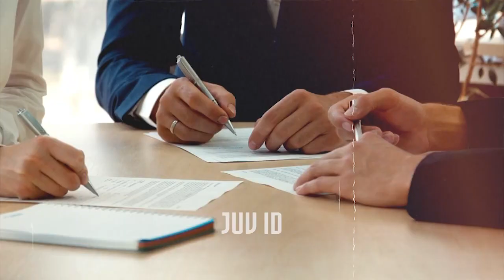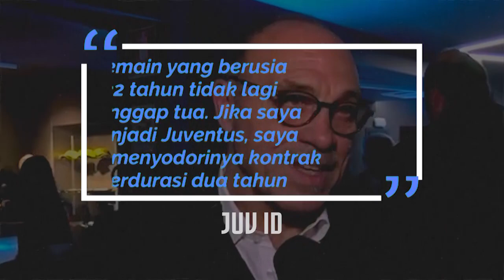TAMBAH SENJATA BARU 😱 Inilah Alasan Kenapa Juventus Cocok Jadi Tempat Bernaung Aguero di Musim 2021